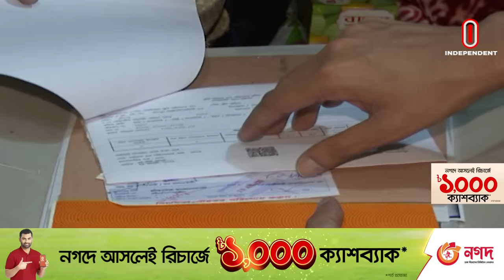জর্দার ব্যবসায়ী কর দিচ্ছেন বছরে ৫০ কোটি টাকা || Kaus Mia Bio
শুধু জর্দার ব্যবসা করেই বছরে সরকারকে আয়কর দিচ্ছেন প্রায় অর্ধশত কোটি টাকা। সম্পদের মালিক অন্তত দশ হাজার কোটি টাকার। অথচ ৯৩ বছরের জীবনে ভোগবিলাসের প্রতি এতটুকুও মোহ  জমেনি তাঁর। বরং সরকারকে আয়করের পুরো টাকা বুঝিয়ে দিতে পারাটাই যেন তার আনন্দ। এই তৃপ্তি নিয়ে এবারও দেশের সেরা করদাতা ঢাকার জর্দা ব্যবসায়ী।